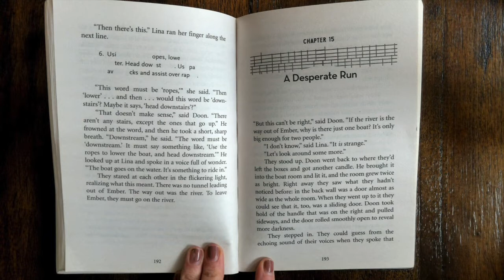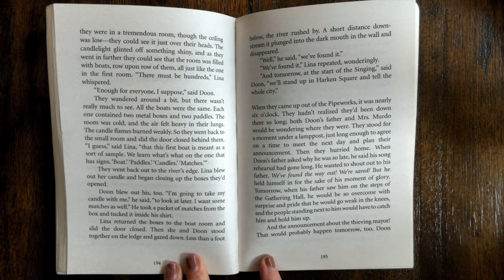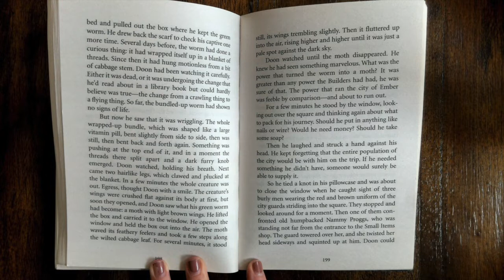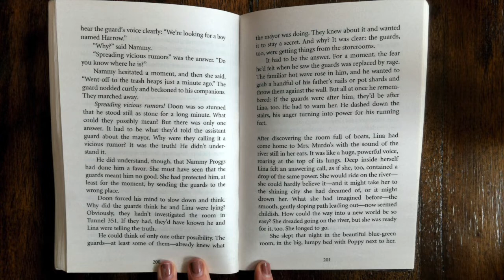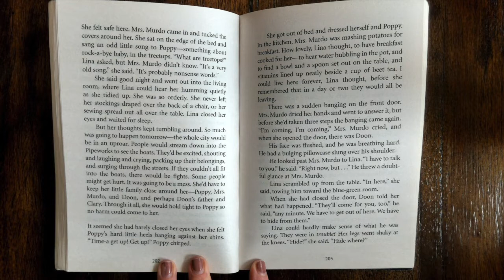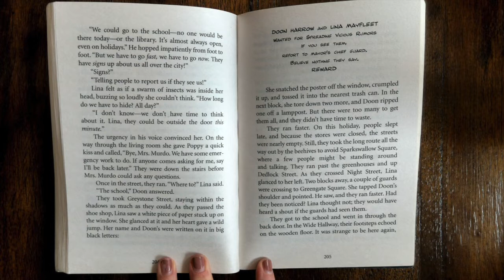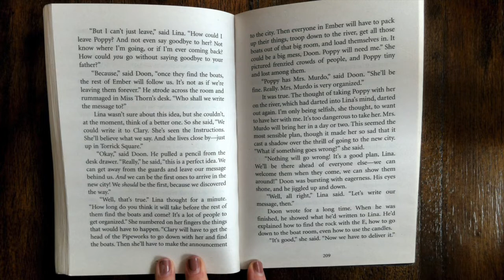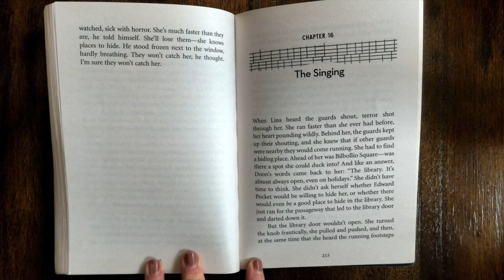CITY OF EMBER: Chapter 15